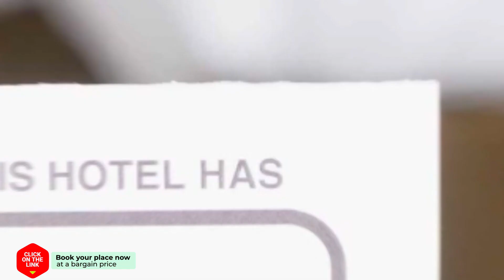Abahana Villas Lanai hotel review | Hotels in Calpe | Spain Hotels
Abahana Villas Lanai hotel video review. Hotels in Calpe, european 3 stars hotels.